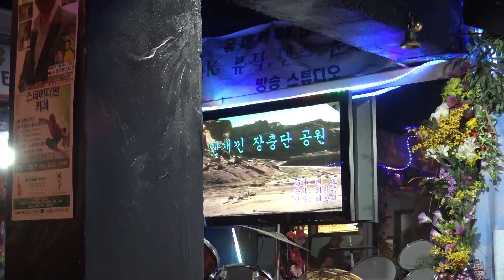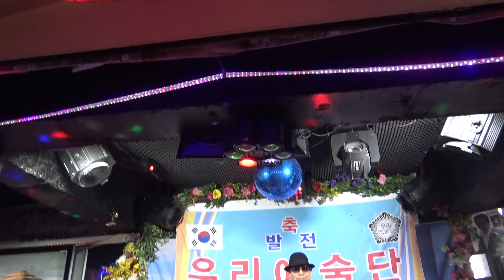가수 이종태 안개낀장충단공항 우리예술단정기공연 장소 유대박 일시 2018 3 25 올겐 장영태 영상 원양호